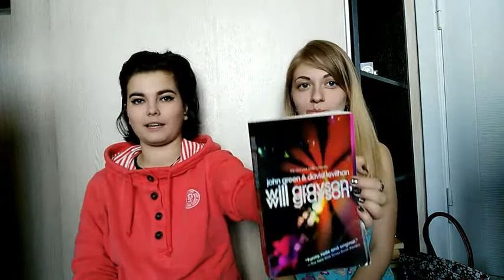My favourites of a lifetime